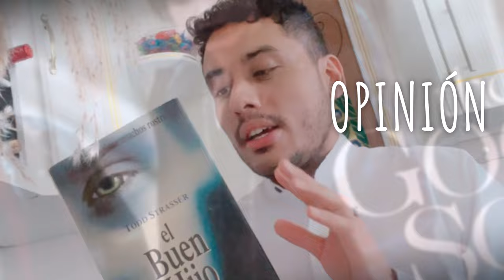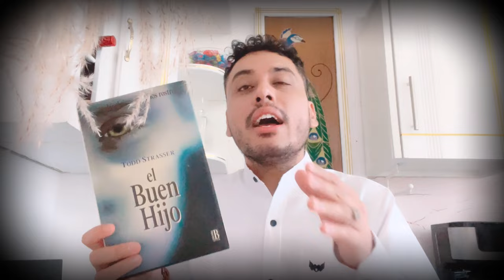El mal tiene cara de ángel: El buen hijo de Todd Strasser - ¿Un thriller que te dejará sin aliento?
📖 Sinopsis del Libro:
"El Buen Hijo" narra la inquietante historia de un niño aparentemente perfecto, pero que esconde un oscuro secreto. A medida que la trama avanza, descubrimos los misterios y las sorpresas que Strasser ha tejido de manera magistral.
Deja tus comentarios y comparte tus opiniones sobre "El Buen Hijo". ¿Qué te pareció el libro? ¿Te atrapó la historia tanto como a mí?